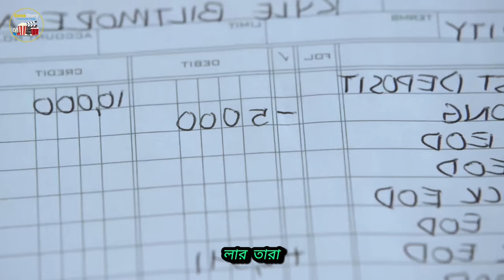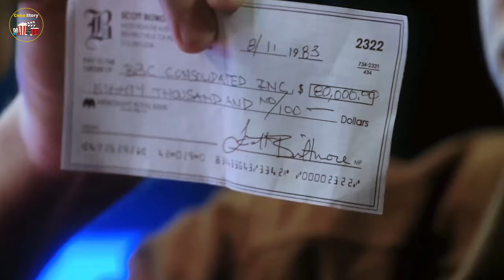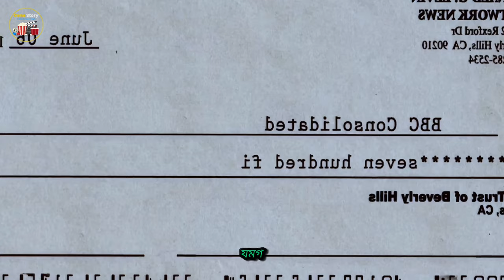এক দল ছেলে দ্রুত কোটিপতি হওয়ার একটি কোম্পানি করে মারাত্মক পরিণত শিকার হয়। BILLIONAIRE BOYS CLUB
A group of wealthy boys in Los Angeles during the early 1980s establish a 'get-rich-quick' scam that turns deadly.

Movie credits-
Director: James Cox
Producer: Cassian Elwes, Christopher Lemole, Holly Wiersma, Tim Zajaros
Writer: James Cox, Captain Mauzner
Stars: Ansel Elgort, Kevin Spacey, Taron Egerton
Distributor: Vertical Entertainment

🍿 Welcome to [Cene Story Bangla] - Your Ultimate Destination for Cinematic Exploration! 🎬 Dive deep into the world of films with our high-ranking movie explanation and review content that promises to unravel the mysteries behind your favorite movies

🕵️‍♂️ "Thriller Movie Explain In Bangla" – Join us as we dissect the suspenseful plots of your favorite thrillers, providing detailed insights and unraveling the mysteries that keep you on the edge of your seat.

🔥 "Survival Movie Explain" – Explore the adrenaline-fueled world of survival films as we break down the challenges, strategies, and twists that define these gripping tales of resilience.

🌄 "Adventure Movie Explain" – Embark on thrilling adventures with us! From epic quests to daring escapades, discover the essence of adventure films in our engaging explanations.

🎬 "Hollywood Movie Explain In Bangla" – Experience the magic of Hollywood like never before! Our explanations in Bengali add a new layer of understanding to your favorite blockbusters.

🚀 "Sci-Fi Movie Explain" – Unravel the complexities of futuristic worlds and mind-bending concepts in sci-fi cinema. Explore the unknown with our insightful breakdowns.

🧩 "Movie Explanation" – For those seeking clarity on various genres, our channel provides comprehensive movie explanations that cover a wide spectrum of cinematic experiences.

🕵️‍♀️ "Suspense Thriller Movies" and "Crime Thriller Movies" – Delve into the world of mystery and crime with our analyses of suspenseful and crime thriller masterpieces.

🤯 "Suspense Thriller Movie Explained in Bangla" – Experience the thrill in your language as we dissect and interpret suspenseful narratives in Bengali.

🌍 "South Suspense Movies" – Discover the unique storytelling of South suspense cinema with our detailed breakdowns and analyses.

🎭 "Thriller Series Explained" and "Crime Thriller Web Series" – Follow us for a deep dive into the world of thrilling series, where we unravel intricate plots and character motivations.

🔍 "Thriller Movie Explain in Bangla," "Suspense Movie Explained in Bangla," and "Crime Thriller Movie Explained in Bangla" – Our commitment to providing content in Bengali extends to various thriller sub-genres, ensuring an immersive experience for our audience.

Any footage(s) in this video has only been used to communicate a message (understandable) to the audience. We don't plan to violate anyone's rights.